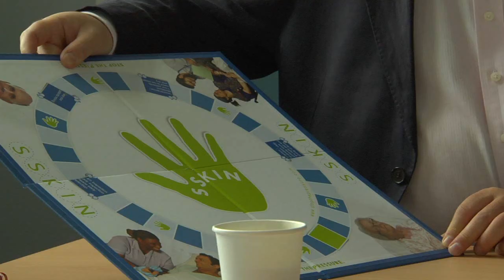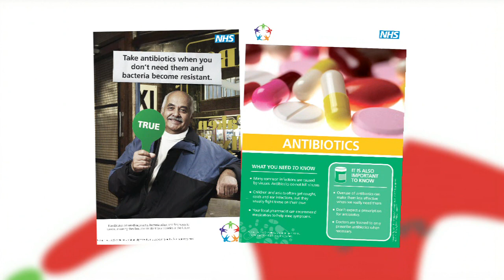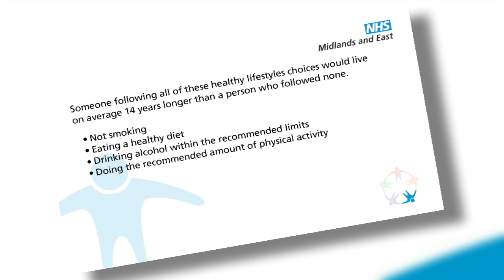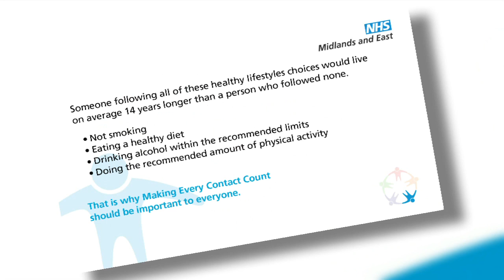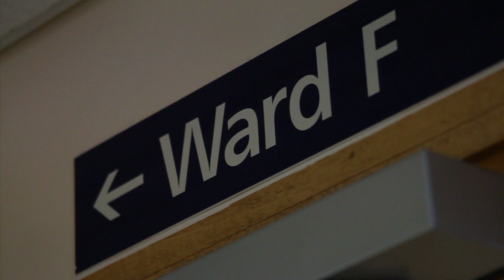NHS Midlands & East Ambitions Film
NHS Midlands and East ambition film - legacy